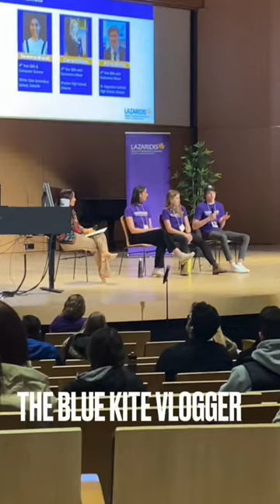Lazaridis School of Business at Wilfrid Laurier!